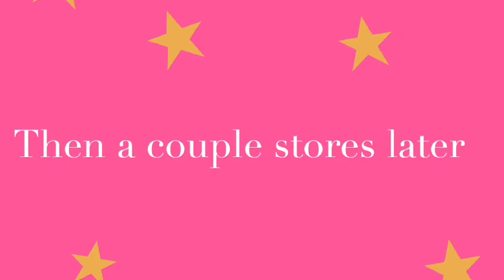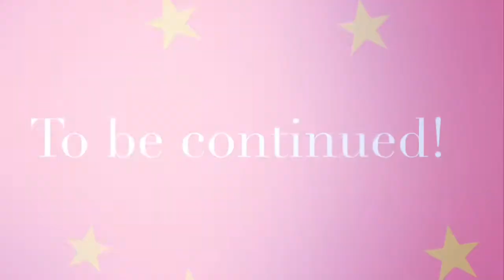50th Anniversary Dress Shopping Adventure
What’s up you guys ! I’m beyond excited to share this small vlog with you guys! On February 29th we will be celebrating my grandparents 50TH ANNIVERSARY!! How crazy and beautiful is that ?!

Yours truly,
Xoxo